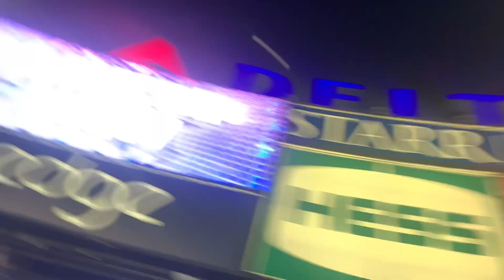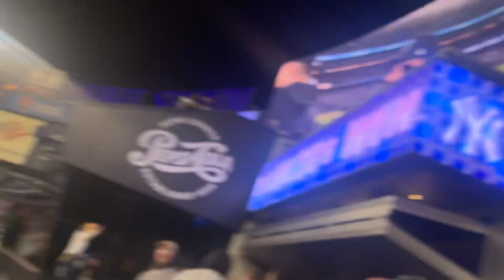Bronx Confetti (DA YANKEES WIN!)￼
The Yankees Defeated The Cleveland Guardians with the score of 5-1! And It’s poetic Justice that the last batter was Miles Straw. As the Yankees won the crowd went into a frenzy and chaos soon followed! LETS GO YANKEES and onto the ALCS!